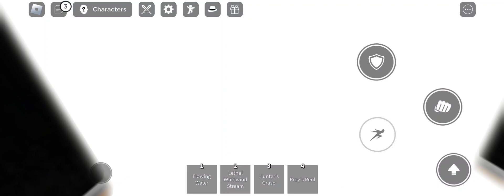TSB weakest dummy pov